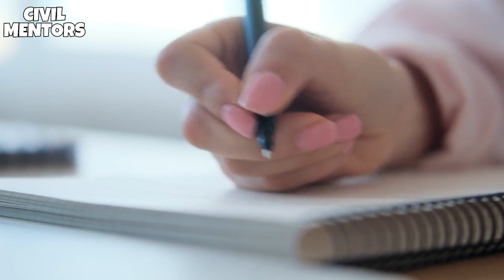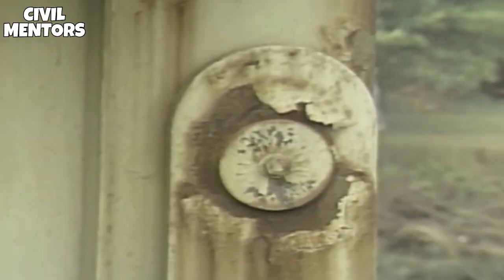10 Reasons Why Bridges Collapse?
The video discusses the design and construction of bridges, why they fail, what can be done to prevent failure, and how the failure of a bridge can be predicted.

Why does this keep happening? What is the solution to preventing bridges from collapsing? Watch this insightful video to learn everything you need to know about why bridge collapses happen and how to stop them!